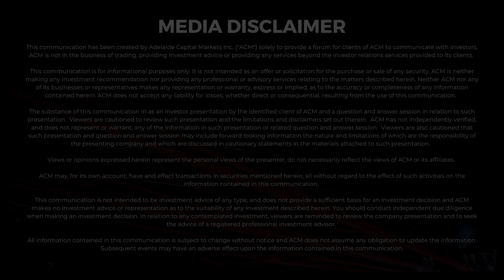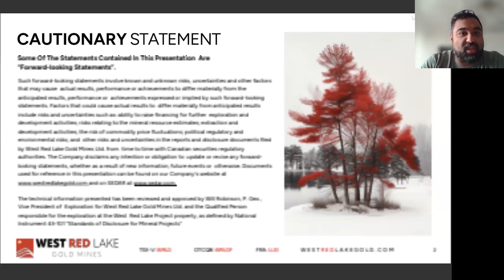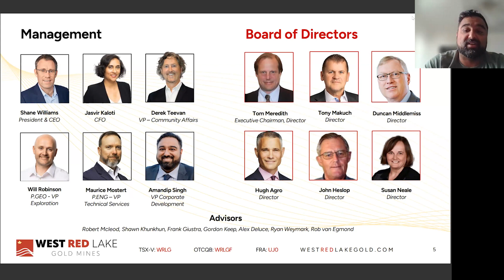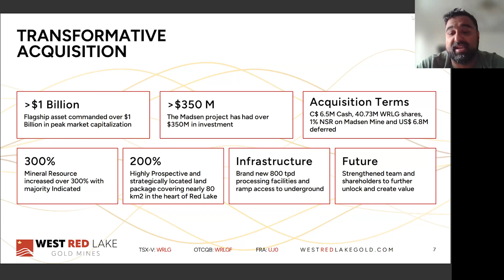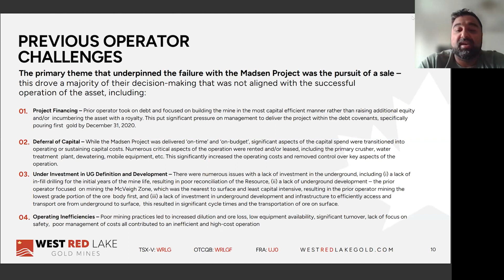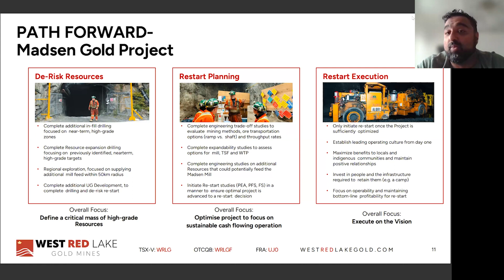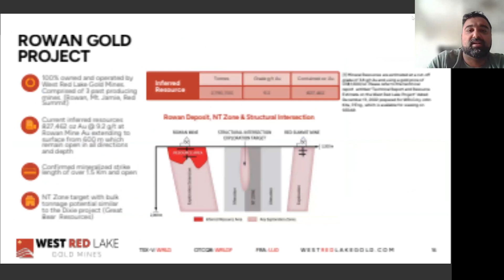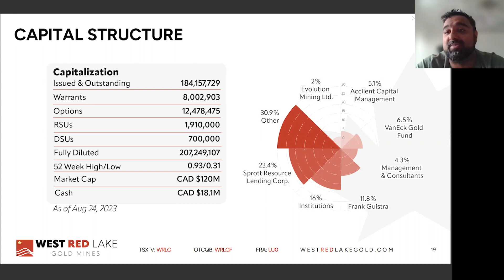Introducing West Red Lake Gold Mines: AdCap Fire Relief Fundraiser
Amandip Singh, VP of Corporate Development at West Red Lake Gold Mines, stands with us in our mission to aid those affected by recent fires and natural disasters. He joins Deborah Honig to share @westredlakegoldmines updates, including a timeline for their updated resource.

West Red Lake Gold Mines Ltd. (TSXV: WRLG, OTCQB: WRLGF) is a publicly traded mineral exploration company focused on advancing its flagship Madsen Gold Mine in Ontario's Red Lake Gold District.

Join us in our virtual fundraising sessions to support those affected by recent fires and natural disasters. Participating companies have donated to their chosen charities, and we encourage everyone to do the same.

0:00 - Introduction
2:20 - Amandip's Presentation Begins
2:55 - West Red Lake's Vision
4:46 - Map and Location
5:28 - Management & Board of Directors
7:51 - Madsen Gold Project
9:31 - Transformative Acquisition
10:51 - Significant Infrastructure
11:42 - Brand New Mill at Madsen Gold Project
12:22 - Previous Operator Challenges
15:42 - Path Forward for Madsen Gold Project
16:56 - Upgrade and Infill Higher Grade/Tonnage Portions of Resource to Derisk
18:11 - High-Grade Mine Expansion Potential at Madsen Gold Project
19:02 - Regional Exploration Targets at Madsen
19:56 - Rowan and Madsen Projects
20:58 - Rowan Gold Project
22:05 - Property Geology and Structure: Rowan Gold Project
23:02 - Capital Structure
24:30 - How far is Rowan from Madsen?
25:15 - Will you consider toll milling while you figure out other opportunities at Madsen?
26:47 - You have a really strong board of directors with a lot of underground high-grade mining expertise, how did you convince them to lend their name to an underground mine with a challenging track record?
28:27 - Do you have a timeline for the resource update?
29:28 - Conclusion

The old Investor Relations model is fading, but fear not! 🌟 Adelaide Capital is here to revolutionize the game! We are a strategic team, diligently and relentlessly committed to YOUR success. 🎯

Specializing in small and mid-cap companies, our offering is enhanced by a truly formidable factor—our personal connection to a sizeable and valuable network of investors in North America and worldwide. 🌎